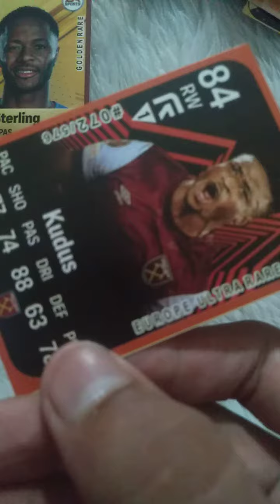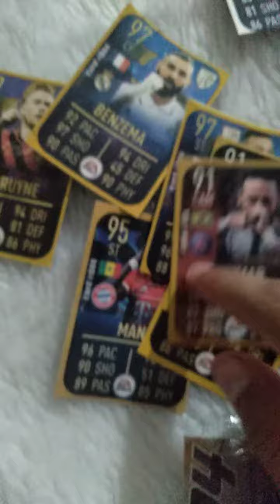Abrindo pacotinho fc 24